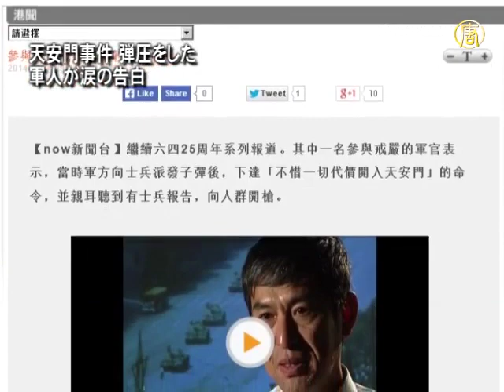【禁聞】天安門事件 弾圧をした軍人が涙の告白｜中国情報｜六四事件｜1989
【新唐人NTDTV＝米NYに本部を置く中国語衛星放送】天安門事件 弾圧 天安門事件25周年を前にして、中国軍瀋陽軍区の元軍人、李暁明さんがテレビカメラの前で、当時、命令に従い、自ら学生を鎮圧したことを幾度も涙ぐみながら語りました。
李暁明さんは、中国人民解放軍瀋陽軍区39軍1164高射砲団の中尉でした。先日、香港のnowテレビの取材に応じ、当時学生運動を弾圧した体験を語りました。

李さんによると、39軍は北京の東から天安門広場に入りました。途中、学生と庶民に銃を向けないよう訴える民衆に阻まれました。しかし６月３日夜、暴徒が軍人を殺したと上官から聞かされ、みな義憤で胸がいっぱいになりました。この時、上官から銃弾を与えられ、天安門広場に入りデモ参加者を排除するよう命じられました。

３日の深夜、団長の指示を受けた部下が天安門広場の状況を探ると、他の軍隊がすでに発砲し鎮圧していました。39軍は４日の早朝、広場に入り、逃げる学生や民主活動家を捕まえました。

すでに25年が経ったものの、当時の話になると、李さんは涙が止まらず「これは恥だ」と語りました。

中国政法大学・元講師 呉仁華さん
「軍人は６月３日夜、天安門広場に入り、市民に発砲し殺しました。当局は彼らを臨時の駐屯地に隔離し、民衆や学生と接触させず、真相を知らせませんでした。当局は吹聴しました。『多くの戒厳部隊の軍人が、暴徒に拉致され殺されたうえ、武器が奪われて、暴動が起こった』と、軍人は反革命暴動が起こったと思い込んでいたのです」

天安門事件を目撃した呉仁華さんは著書、｢六四事件における戒厳部隊｣で、戒厳部隊が北京に入ってきたルートや北京での行動、虐殺の起きた夜の彼らの任務について、詳細に記しています。

 国営メディア、新華社通信の首席記者でラジオテレビ部の副部長だった謝文清さんは、天安門事件の残虐な弾圧の模様を目にしました。

 謝さんは｢死心篇｣という文章の中で、燃やされた装甲車が整然と並んでおり、車間距離は均等で、車両はすべて東を向いていて、軍事パレードのようだったと述べ、軍事記者の体験から、ひと目で当局の仕組んだ陰謀だと分かったそうです。

 しかも、それらの装甲車は旧型の装備であり、恐らく市民に変装した軍人が燃やし、｢暴徒｣の仕業に見せかけたのだろうと指摘しました。

 これまでのところ、天安門事件の弾圧に加わったと告白した軍人は合わせて３人います。戒厳部隊の兵士だった張世軍さんは、長年、北京市郊外の霊園を訪れ、事件の犠牲者を悼んでいます。また、犠牲者家族に謝罪したこともあります。2012年、天安門事件の起きた６月４日の前夜には、当時の軍服を着て天安門広場で黙祷を捧げました。

「この３人は後で暴動など起きていなかったと真相を知りました。彼らが殺害したのはいずれも丸腰の市民でした。真相を知ってから弾圧は恥だと感じたのです」

 天安門事件の犠牲者家族の組織、｢天安門の母｣のメンバー、張先玲さんの夫、王凡地さんは、弾圧を続ける当局を批判しました。

｢天安門の母｣張先玲さんの夫 王凡地さん
「例年よりも厳しいです。４月から、我が家は24時間見張られています。我々が取材を受けるのを当局は望まないのです。治安維持組織や派出所、町内会のメンバーなど、24時間12人が交替で監視しています」

 ５月28日、アメリカ下院は中共当局に対し、天安門事件に関する情報封鎖をやめ、言論と信仰の自由を求める中国人を監禁したり、虐待しないように訴える決議を採択しました。民主党のペロシ院内総務は戦車の前に立ちはだかった中国人、王維林さんの写真を取り出し、「これは世界の民主自由の歴史において、最も象徴的な写真だが、中国で若者にこの写真のことを聞いても、彼らはまったく知らない」と語りました。